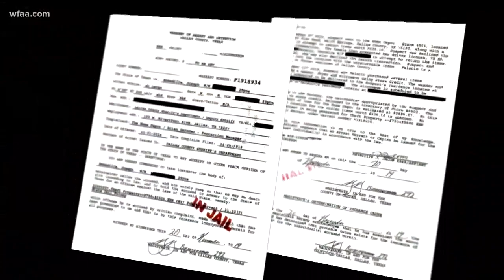Deputies accused of stealing from Home Depot after North Texas tornadoes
Deputy Joseph Bobadilla exchanged the stolen items at other Home Depot locations for in-store credit, authorities said.